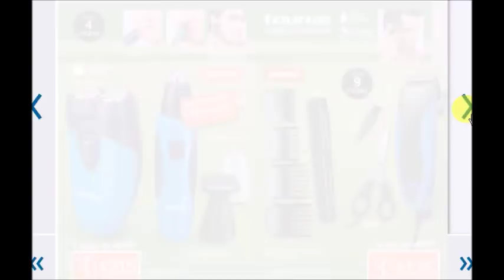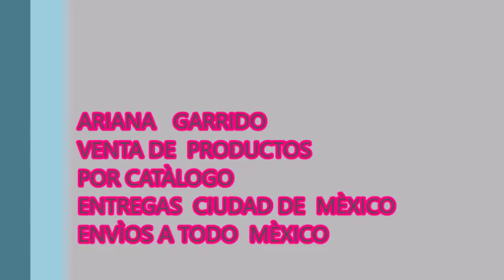Avon Moda y Hogar c9 Mèxico 2018